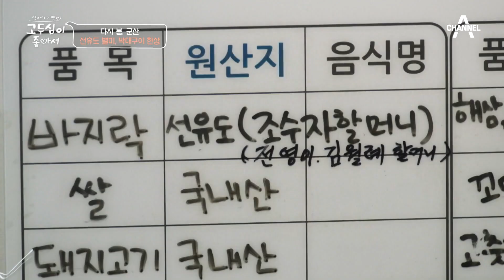원산지가 '선유도 할머니'들인 맛집?! 군산의 별미, 바지락탕과 박대구이 한 상! | 엄마의 여행 고두심이 좋아서 49 회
두심과 성환의 입을 매료시킨
선유도의 별미! 바지락탕&박대구이♥
할머니들이 직접 캔 싱싱한 바지락과 통통한 생선까지!